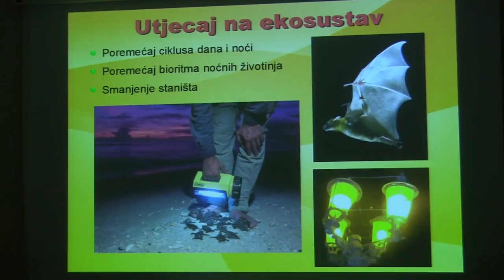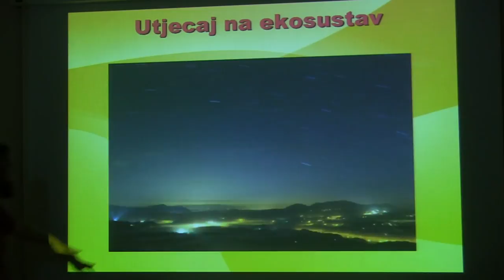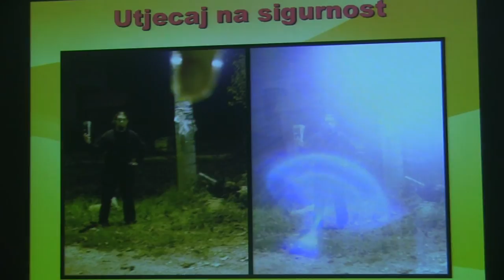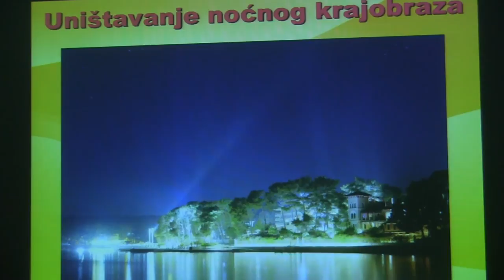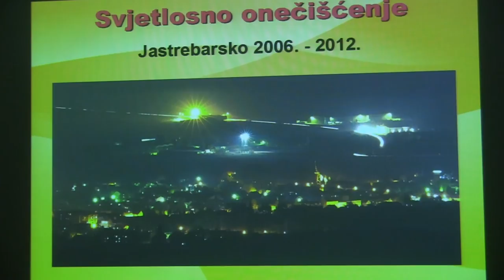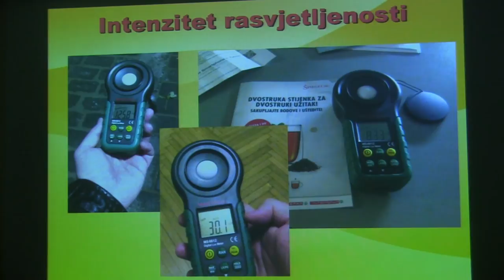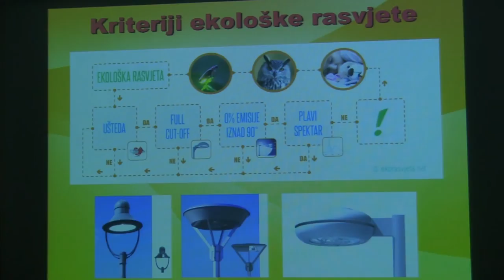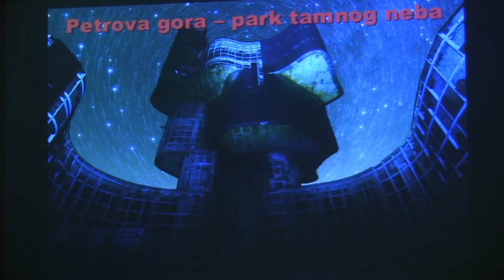Boris Štromar - SVJETLOSNO ONEČIŠĆENJE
Boris Štromar
SVJETLOSNO ONEČIŠĆENJE – KAKO SMO IZGUBILI PRIRODNU NOĆ

Gradska knjižnica Marka Marulića
16/9/18:00

Osnovni ljudski izumi kotač i vatra omogućili su čovječanstvu veću produktivnost, efikasnost i tehnološki razvoj. Umjetna rasvjeta, poput vatre, loš je gospodar ako ju ne držimo pod kontrolom. Svjetlosno onečišćenje mijenja prirodne cikluse izmjene dana i noći. Spoznaje o štetnosti pretjeranog rasvjetljavanja noći rezultat su tek nedavnih istraživanja – od utjecaja na pojavu karcinoma kod ljudi, potpune promjene bioritma u ekosustavu, pa do gubitka romantičnih šetnji rivom uz pogled na zvjezdano noćno nebo.

Boris Štromar
Rođen 1976. godine, diplomirao na Grafičkom fakultetu. Astronomijom se aktivno bavi od 1997. godine te je jedan od osnivača i sadašnji predsjednik Astronomskog društva Beskraj. Udruga se bavi popularizacijom opažačke astronomije te problematike svjetlosnog onečišćenja što je rezultiralo donošenjem Zakona o zaštiti od svjetlosnog onečišćenja.